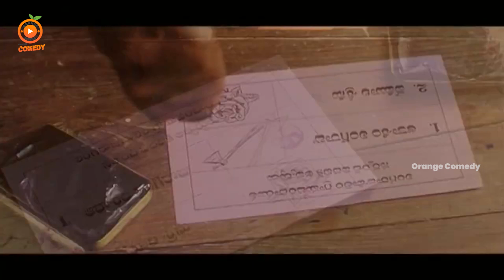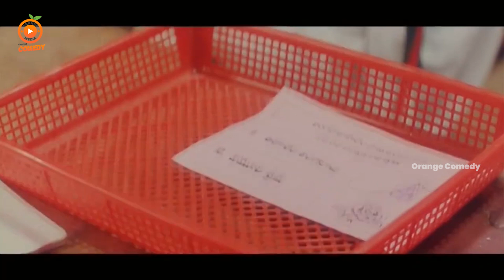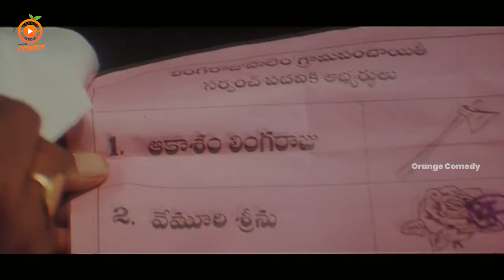అయ్యా గారు నాకు ఎక్కడో ఏదో తేడా కొడుతుంది అండి! Pandem Movie Climax Scenes || Orange Comedy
అయ్యా గారు నాకు ఎక్కడో ఏదో తేడా కొడుతుంది అండి!  Pandem Movie Scenes || Orange Comedy
.Keep Follow Us For More Entertainment videos